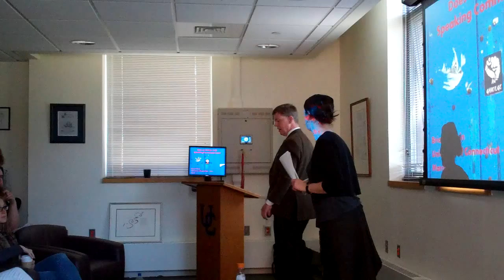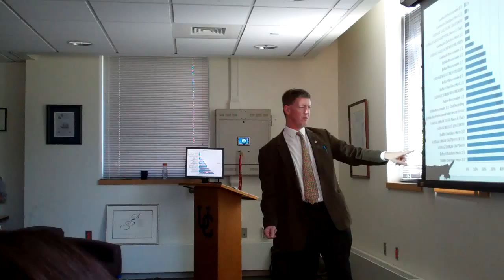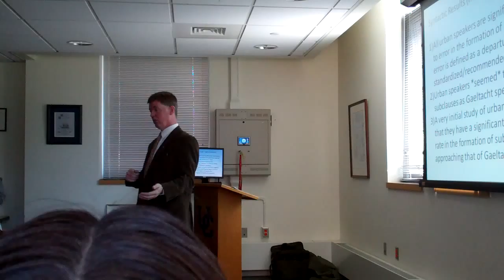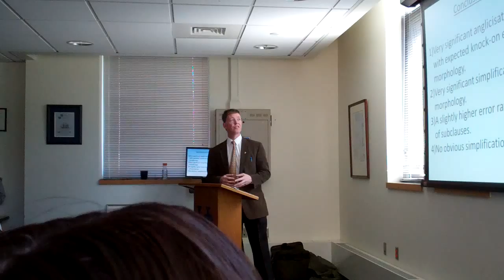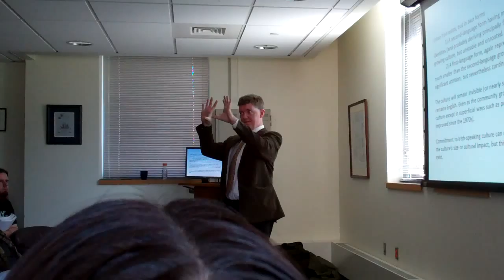The Urban Irish Language Community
Professor Brian Ó Broin of William Paterson University (WPUNJ) giving a paper on the Urban Irish-language community to the Irish studies program at the University of Connecticut, Storrs on March 27th, 2012. Professor Ó Broin claims that the urban Irish-speaking community has grown noticeably in recent decades, but that several problems have arisen:
1) Second-language speakers are part-time speakers, often speaking a sophisticated pidgin. Their language activity often reflects a split cultural identity, whereby they readily take on a Gaelic identity for Irish-language events, but revert to English culture for day-to-day living.
2) A significant number of people are choosing to raise their children in Irish but, not being native speakers themselves, feel that they are facing significant parenting problems, having no experience of Irish as a home language themselves. Members of this community (and their children) are less likely to identify themselves as language enthusiasts, since the language is a normal vehicle of daily communication for them, but they are more likely to express worry about their linguistic standards, probably because they are more likely to find themselves in challenging linguistic situations (like discussing emotions, for example) than second-language speakers.

3) Urban Irish has a very different phonetic system than Gaeltacht Irish, being based on English. This has had the knock-on effect of causing a noticeable simplification of morphology. Syntactic findings remain provisional, but urban speakers *seem* to form non-standard subclauses more than Gaeltacht speakers. Urban speakers retain a sophisticated lexicon.

Thanks to Mary Burke, Brendan Kane, Fred Biggs, and Cuán Ó Flatharta.